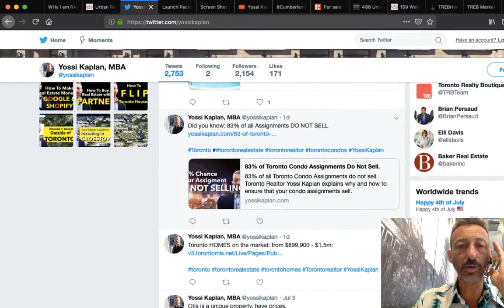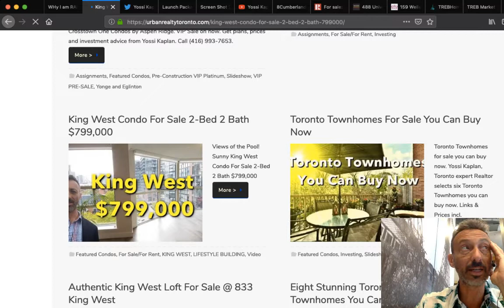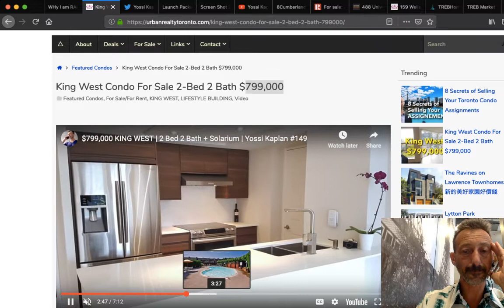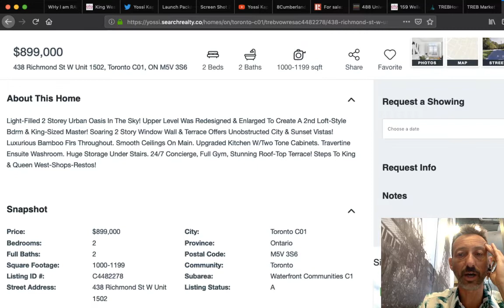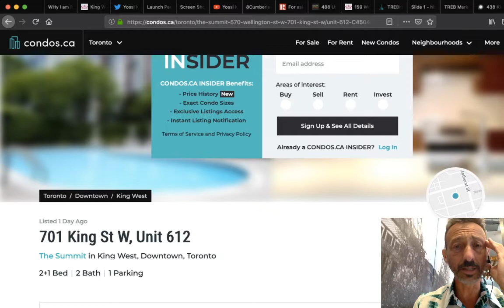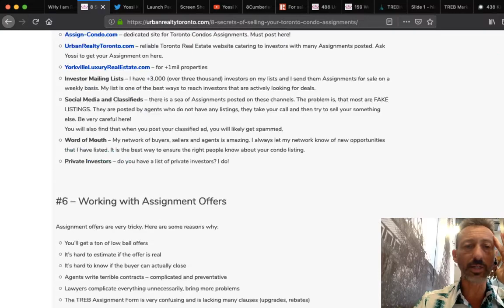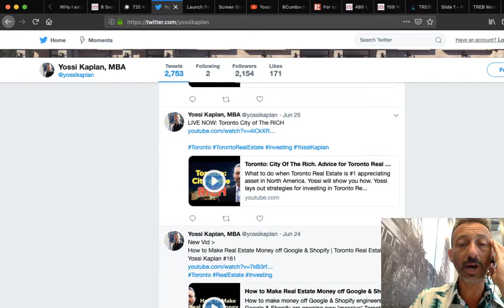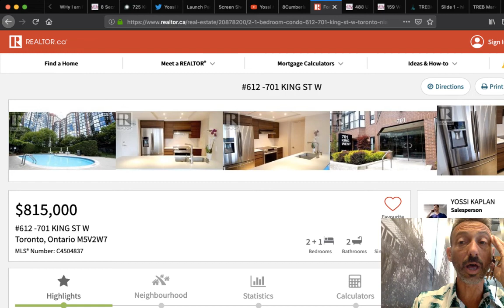Why I am RAISING MY PRICES? Toronto Real Estate by Yossi Kaplan #164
Want to know WHY I am RAISING my prices on my listings? Toronto Realtor Yossi Kaplan explains!

Video Summary:
I am RAISING the prices of my Toronto Real Estate Listings (condos and homes for sale) bc of three main reasons:

1) The Toronto Real Estate Market has increased by 10% from June 2018. Supply and Demand are still out of balance (and will keep for a long time IMHO)

2) Inflation causes all prices to go up, all the time

Also reviewed - great deal on assignments, how to search for properties, Market Watch and more.

- Yossi